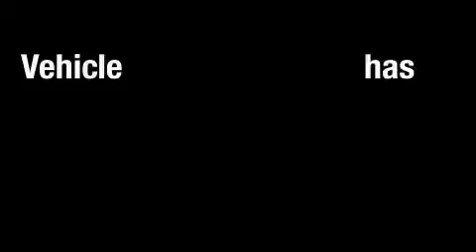2007 Lexus GS 350 Cleveland OH 44135 Stock: 91195A VIN: JTHCE96S770004213 MetroLexus.com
866-570-METRO

Year: 2007
Make: Lexus
Model: GS 350
Engine:
Trans.: Automatic
Exterior: Smoky Granite Mica
Miles: 34,527

Metro Lexus
13600 Brook Park Rd.

866-570-METRO